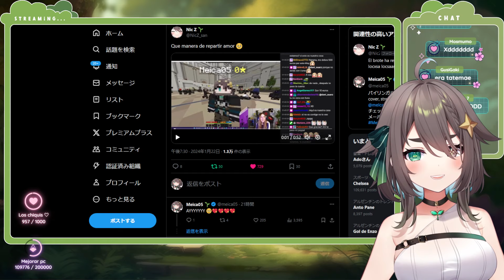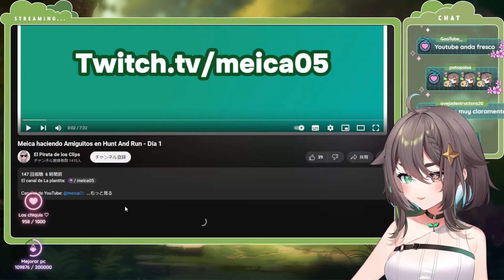🟢【ES/JP】SEGUNDO DÍA DE HUNT AND RUN!!!! QUE NERVIOSSS 🙀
Canal Principal:   @meica05
Canal de clips/resúmenes:  @Meiiica